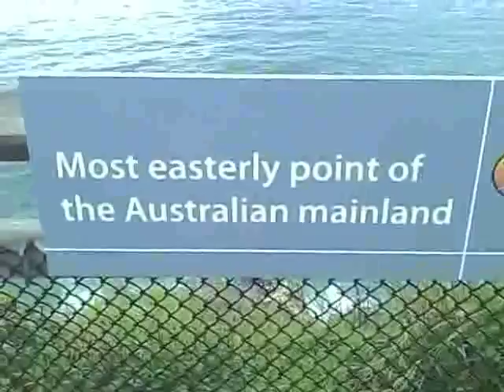Chapter 21 Byron Bay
Part 2 of the Fat Pizza Spring Break Adventure. Here, due to inclement weather, we are held up in Brisbane. Not to worry, we get to feed kangaroos. Also pictured: the XXXX brewery (where I have a headache), Blue Tongue Backpackers (where we watch movies at night with Logan), and delicious Thai food.